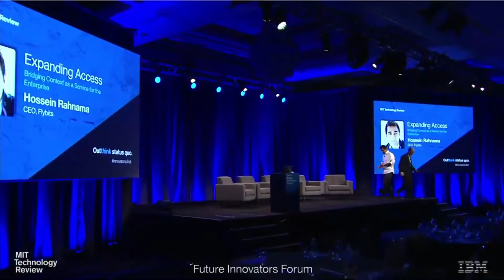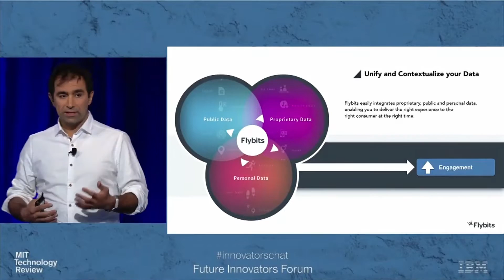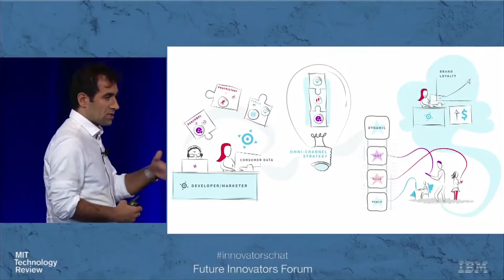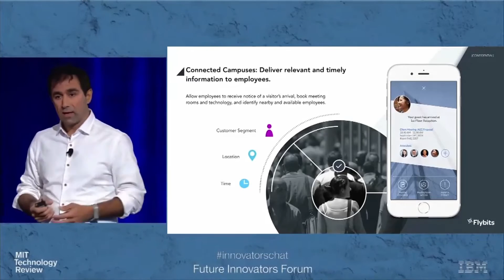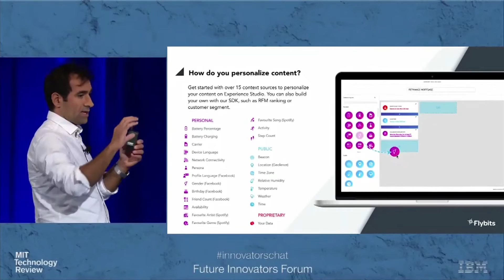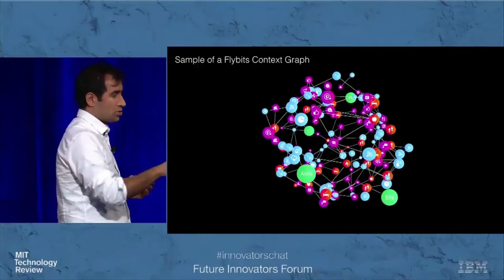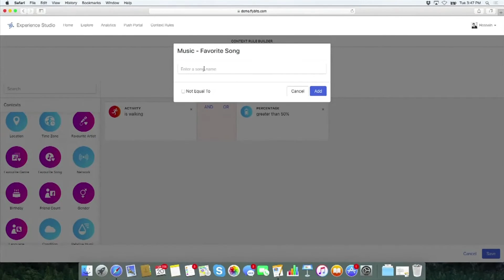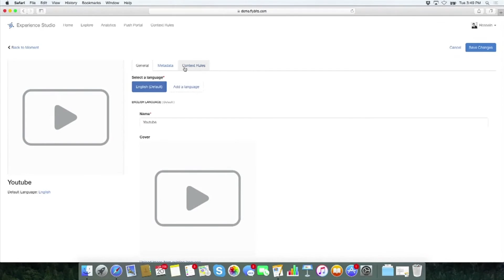Hossein Rahnama, Flybits CEO & Founder, at the Future Innovators Forum @ IBM Edge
Digital concierge services like Siri and Cortana are here to stay. But how can enterprises leverage their underlying technology, AI and contextual computing, to deliver personalized experiences to their customers across a fleet of devices? Hossein Rahnama, Flybits CEO and Founder, talks about how Flybits hides the complexity of implementation so that enterprises can consume context as a service with ease.

About the Future Innovators Forum: For more than 15 years, MIT Technology Review has celebrated exceptional young innovators from industry, academia, and government. They’re immersed in building new technologies, showing how technologies can be put to new or better uses, using technology to expand opportunities or inform public policy, doing fundamental work that will spawn future innovations, or building new tech businesses. Similarly, innovators from IBM are creating new solutions and advancements in IT infrastructure that are powering today’s cognitive businesses and paving the way forward for new possibilities across industries. IBM and MIT Technology Review teamed up to celebrate this next generation of innovators, entrepreneurs, and visionaries and to showcase their ideas that are shaping the world's grand challenges.